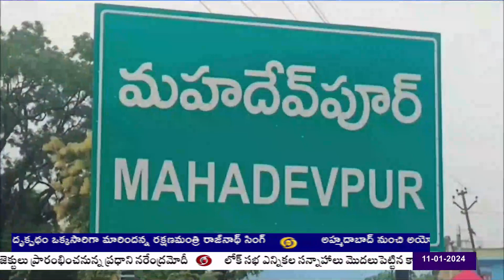కాళేశ్వరం ప్రాజెక్టు అక్రమాలపై సిట్టింగ్ జడ్జితో విచారణ జరిపిస్తాం : మంత్రి పొన్నం ప్రభాకర్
లక్ష కోట్ల రూపాయలతో నిర్మించిన కాళేశ్వరం ప్రాజెక్టు తెల్ల ఏనుగుగా మారిందని రవాణాశాఖ మంత్రి పొన్నం ప్రభాకర్ వ్యాఖ్యానించారు. కాళేశ్వరం ప్రాజెక్టుపై విజిలెన్స్ విచారణ అనగానే బీఆర్ఎస్ నేతల్లో దడ మొదలైందని ఎద్దేవా చేశారు.
కరీంనగర్ లో మంత్రి పొన్న ప్రభాకర్ మీడియాతో మాట్లాడుతూ. ప్రాజెక్టు అక్రమాలపై సిట్టింగ్ జడ్జితో విచారణ జరిపిస్తామన్నారు. బీఆర్ఎస్‌ను కాపాడేందుకు బీజేపీ నేతలు ప్రయత్నిస్తున్నారని ఆరోపించారు.